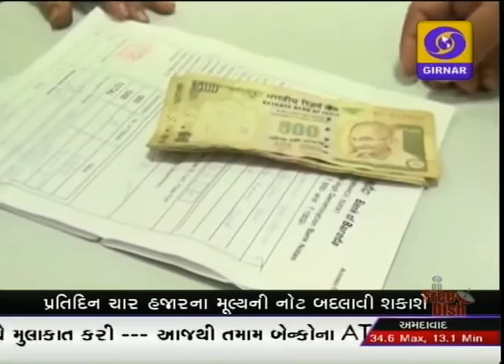GUJARATI NEWS, 11-00 AM ON DD GIRNAR, DATE-11-11-2016